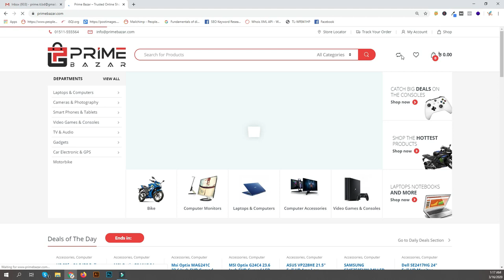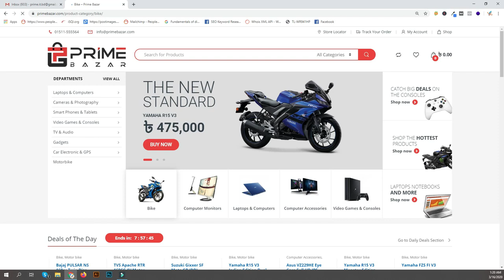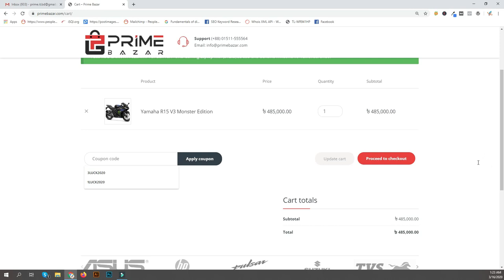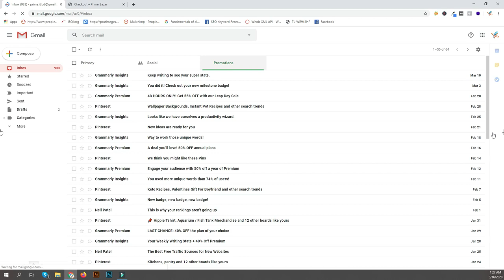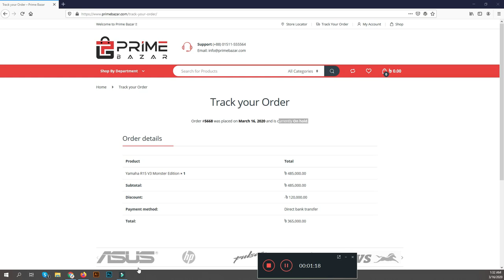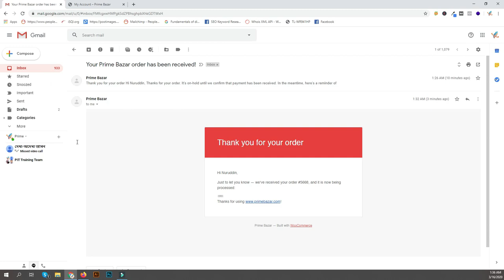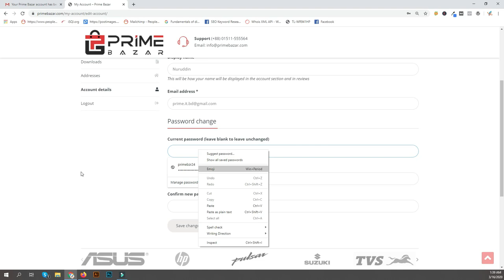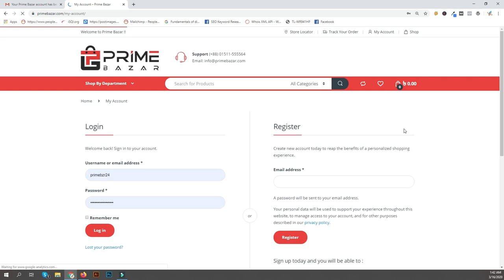How To Buy From Prime Bazar ( - Trusted Online Shopping in Bangladesh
আপনারা যারা অনলাইনে Prime Bazar থেকে কেনাকাটা করতে চান তাদের জন্য গাইডলাইন মূলক একটি টিউটোরিয়াল। প্রাইম বাজার একটি আপকামিং ইকমার্স প্ল্যাটফর্ম এবং আপনি নিশ্চিন্তে এখান থেকে কেনাকাটা করতে পারেন।